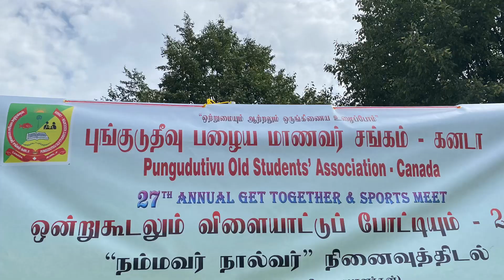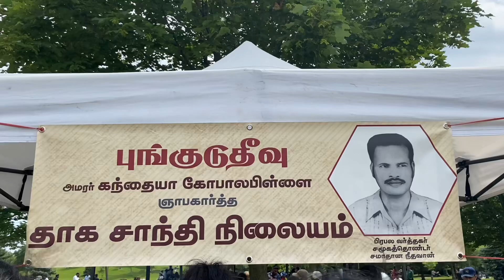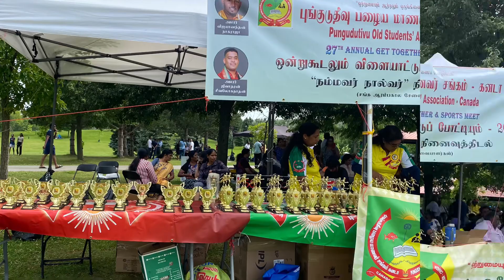புங்குடுதீவு பழைய மாணவர் சங்க ஒன்றுகூடல்/Pungudutivu old students get together 🇨🇦 in Tamil